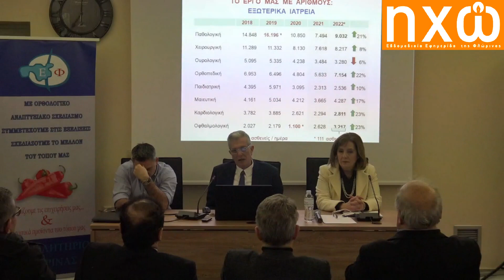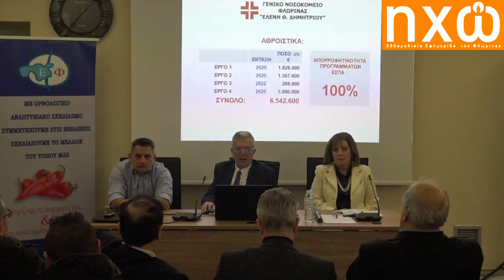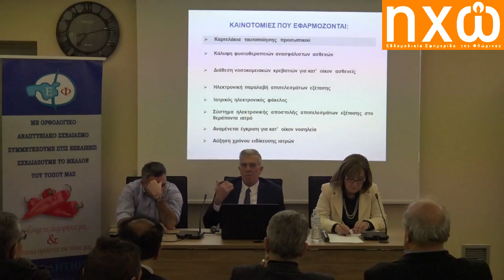Απολογιστική εκδήλωση από τον Διοικητή του Γενικού Νοσοκομείου Φλώρινας Γιώργου Μάντσου (15/2/2023)